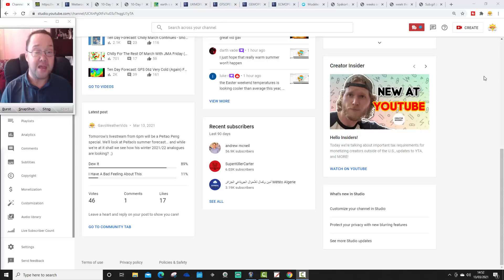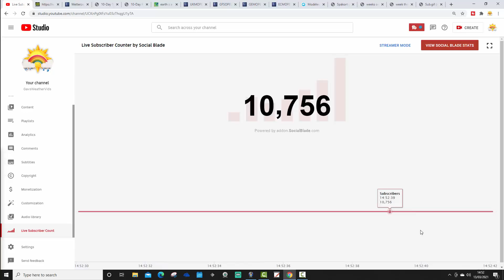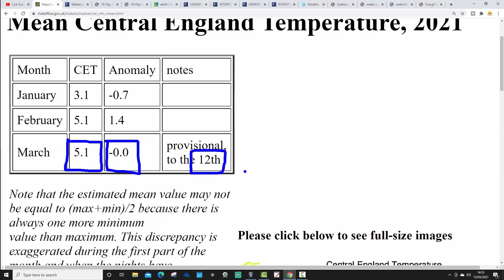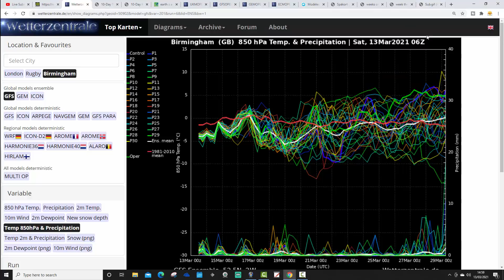Ten Day Forecast: Very Cold Upper Air Temperatures Late Next Week With Today's ECM & GEM (13-03-21)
High pressure will take over next week and turn winds into the east and the north east.  Models are differing on how much cold air will reach us late next week with the ECM and GEM bringing very cold air and a risk of snow showers while the GFS and UKMO prevents the -10C isotherm from reaching us...

💡  Video Credits: 💡

💡  GWV Links: 💡